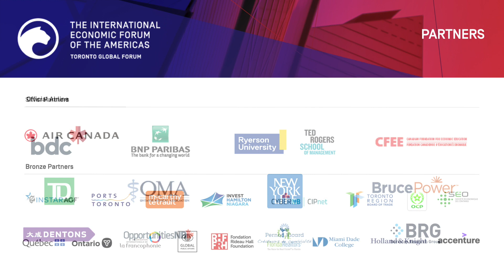Highlights of Global Trade in a Pandemic World